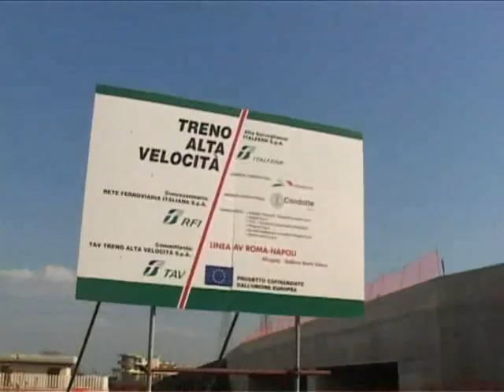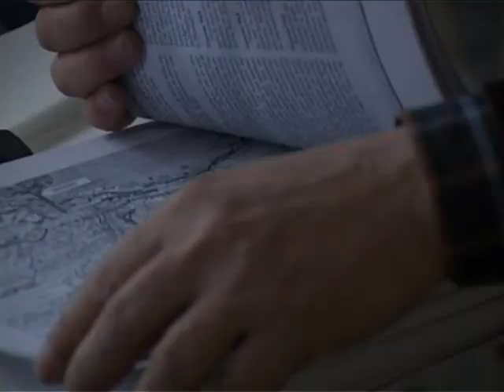Fratelli di TAV [trailer DocuFilm]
"Insieme ad una manciata di videomakers abbiamo girato mezza Italia seguendo i binari della linea ad alta velocità. Dalle immagini e dalle voci che abbiamo raccolto affiorano storie poco conosciute, effetti collaterali della più grande opera all' italiana..."
Una video-inchiesta sull'impatto del "Treno ad Alta Velocità" lungo la penisola italiana.
Il megaprogetto del treno che dovrebbe unire l'Italia all'Europa s'è apparentemente fermato in Val di Susa, ma le tratte Roma/Napoli, Bologna/Firenze, Milano/Bologna sono state inaugurate o lo stanno per essere. Ma a caro prezzo.
In Italia, ovviamente, in un affare da milioni di euro ci ha messo lo zampino la criminalità organizzata, che oltre ad aggiudicarsi i lavori, sfrutta il sistema di appalti e subappalti tipico dell'edilizia pubblica italiana degli ultimi quarant'anni. Lo stesso sistema utilizzato per la ricostruzione post terremoto del 1980 in Irpinia. L'operazione è stata ulteriormente facilitata da quando sono stati introdotti i "General Contractors".
Nel filmato si alternano contributi video raccolti in tutta Italia a succose interviste... (continua). Fra le testimonianze spiccano quelle di Claudio Cancelli (ingeniere, docente del Politecnico di Torino), Ferdinando Imposimato (ex giudice istruttore di molti processi importanti tra cui il delitto Moro, Presidente ononorario della cassazione ed autore del libro "Corruzione ad Alta Velocità"), Ivan Cicconi (economista e scrittore, autore di "Storia futura di Tangentopoli" e "Le Grandi Opere del Cavaliere"), Lorenzo Diana (senatore, Commissione Antimafia Democratici di Sinistra), Andrea Cinquegrani (giornalista, direttore de "La Voce della Campania"), Simona Baldanzi (scrittrice, autrice del libro "Figlia di una vestaglia blu"), insieme ai racconti di decine di persone "comuni", in vario modo toccate dal passaggio del T.A.V.
Una analisi scomoda che svela, senza fare sconti a nessuno, quali inquietanti "dettagli" siano sepolti tra cemento e binari sotto ogni tratto di ferrovia che viene - molto lentamente ed a costi esorbitanti - portato a termine.
Sorprendente è lo scenario che si dipana analizzando l'impatto che questa "Grande Opera" esercita sui territori che attraversa, in termini ambientali, sociali ed economico/finanziari. Altrettanto sorprendenti - quanto esemplari - le proteste delle popolazioni che quell'impatto, inevitabilmente, subiscono. "Fratelli di TAV" combina l' appassionato racconto di queste lotte ad una spinosa inchiesta sui rapporti stretti tra criminalità organizzata, imprese e corruzione politica - rapporti anch'essi ad "Alta Velocità" - che accompagnano la realizzazione del T.A.V. in Italia.